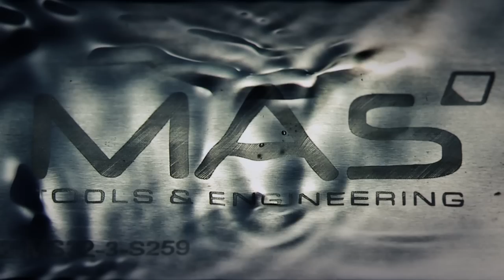MAS SPOT 2012 tools engineering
MAS leonberg tools engineering, slow motion, slowmotion, Hartbearbeitung, Hartmetall, Drehen, Bohren, Fräsen, Mehrkantdrehen, Roatationsdrehen, drallfreies Drehen.
Die Welt drreht sich.